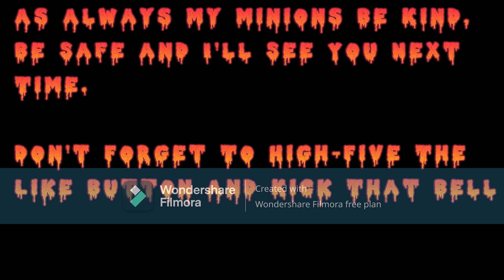Merge Legends p. 13: Waiting For The New Land To Open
Join us on an exciting journey as we unveil the massive project of clearing out all the limestone! In this video, we’ll take you behind the scenes to show you the challenges we faced, the machinery we used, and the incredible transformation of the landscape. Don’t miss out on the stunning visuals and expert insights!

Song: It Kills Me By Lil Pitchy/RoomieOffical